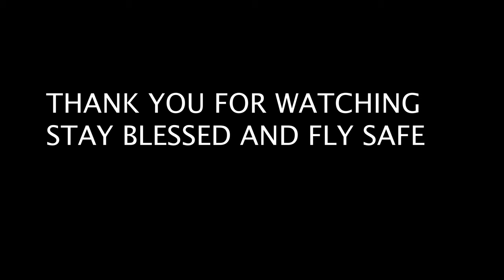Sam Smith Latch / By Mavic 2 Pro